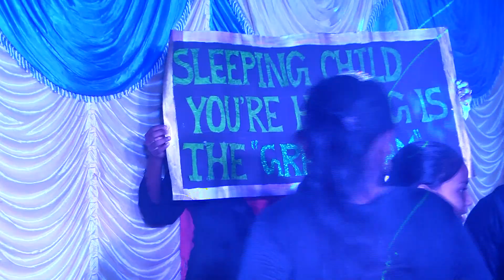B2k Christmas Program 2017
Swarnaraj Ministries Present's

Sermon Title : B2K  Christmas Program  2017
Date: 17/12/2017
Language : Tamil
Place : Blessing Centre AG Church,

Sunday Service Timing :

Morning 6.00 to 8.00 (TAMIL)
Morning 8.30 to 10.00 (ENGLISH)
Morning 10.15 to 12.15 (TAMIL)
Evening 6.30 to 8.00 (TAMIL)
Bible study 6.45 to 8.00 (TAMIL\ENGLISH)